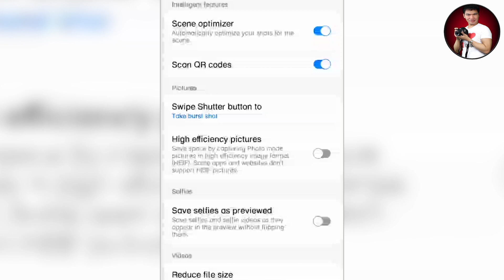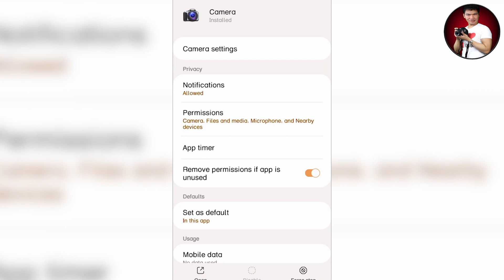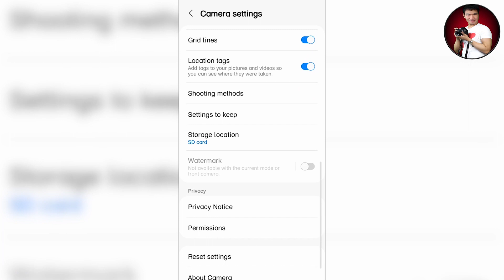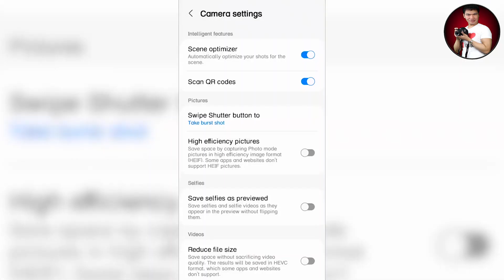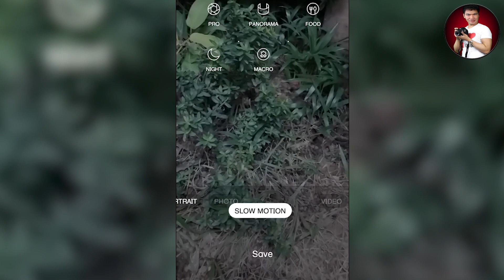SAMSUNG GALAXY A23 5G CAMERA TIPS AND TRICKS (2022)｜Top 16 Camera Settings You Need To Know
Hi Guys,

Watch this video in full for you to learn the Top 16 Camera Tips and Tricks for Samsung A23 5G.

Guys eligible na ako for SUPER THANKS! You may send your SUPPORT by using it and para ma notice ko din agad ang COMMENT/QUESTIONS nyo. SUPER THANKS in advance.

NOTICE:
REUSING this video WITHOUT MY PERMISSION is against the COMMUNITY STANDARDS on DUPLICATE VIDEOS.

CREDITS:
Infraction